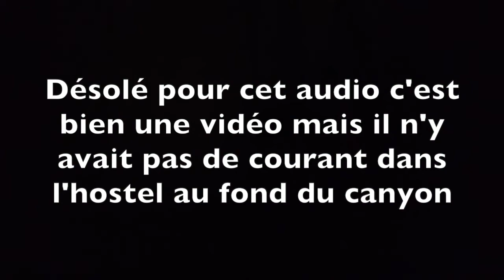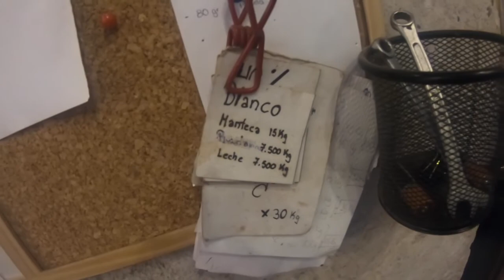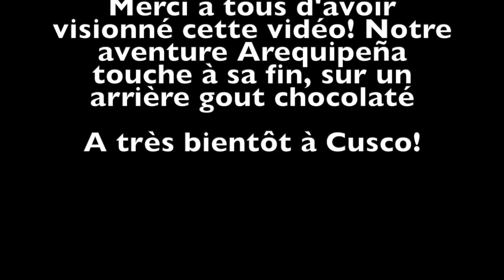Arequipa - Canyon de Colca: le défi le plus difficile de ces 3 premiers mois !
Lors de ces dix derniers jours, nous nous sommes arrêtés dans la ville d’Arequipa, "la ville cernée de volcans"! Le centre historique est construit en pierres volcaniques blanches. Durant ce séjour nous avons surmonté le dénivelé du Canyon de la Colca, 2 jours de trek dont 4:00 h de montée avec un départ à 4:30 h du matin. Nous avons également fabriqué notre propre chocolat à Arequipa.

Ce séjour fut une véritable expérience, nous nous dirigeons à présent vers la capitale Andine : Cusco !